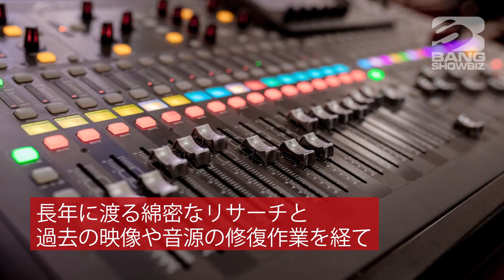| 海外セレブニュース | レッド・ツェッペリン、メンバーら初参加のドキュメンタリーが製作へ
バーナード・マクマホン監督による『ビカミング・レッド・ツェッペリン』。長年に渡る綿密なリサーチと過去の映像や音源の修復作業を経て、彼らがスターダムに駆け上る姿を捉えることができたと監督は語る。